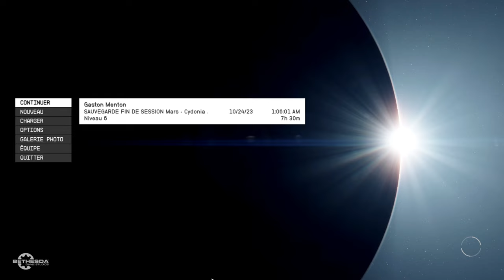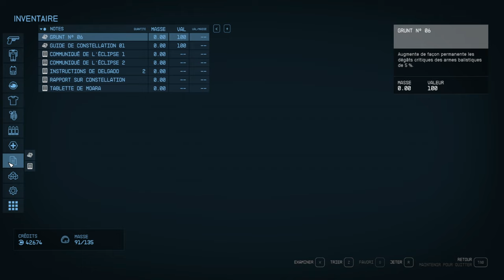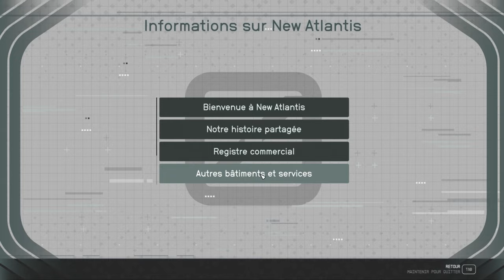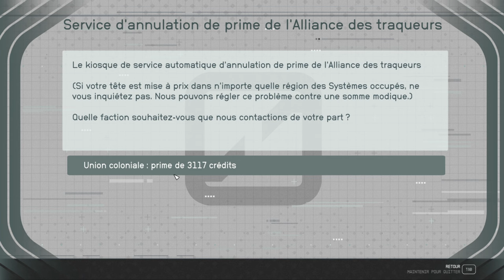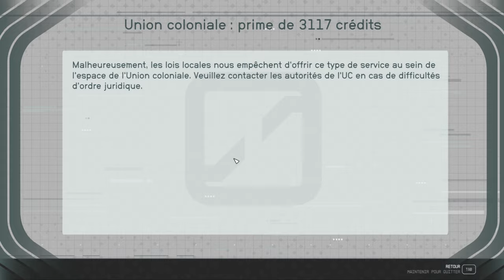VASCO, DÉMARRE !! DÉMAAARRE !!! -Starfield- [GRAND BANDITISME]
Les aventures incroyables du capitaine Gaston Menton !

Outrageusement viril, affreusement chauvin et recherché dans toute la galaxie pour crimes éhontés et usages de faux, le Capitaine Menton n'a qu'un seul but : S'approprier toute la gloire en faisant le moins d'effort possibles. Son dicton ? "Mentons tous à bord !"

Selon c'qu'en a dit Fred et ce que m'en a raconté un ami, le jeu ne brille réellement qu'après moult heures à regarder ses PNJ foireux et à s'extasier devant des cailloux vides. Allons-y ! =D